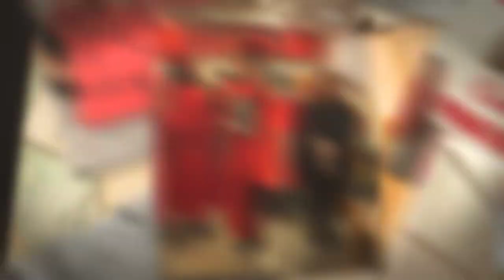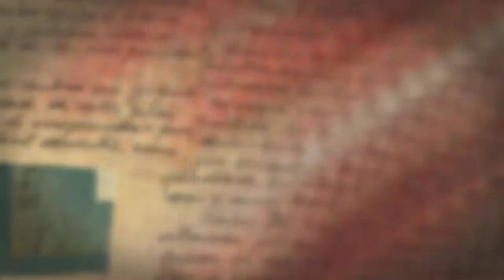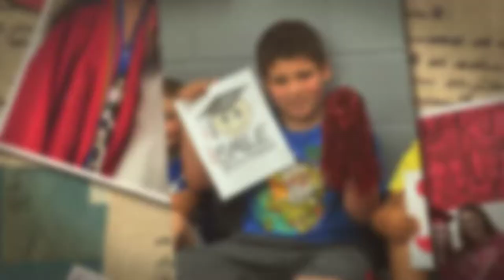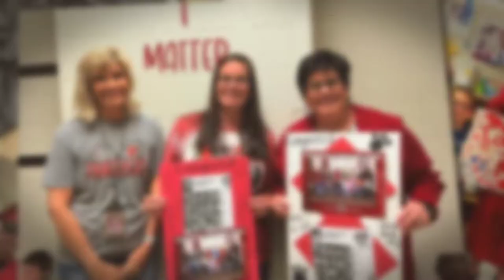Senior Walks 2022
Senior Walks 2022! Congratulations to the Class of 2022...we loved having our seniors head back to elementary school. We are Panther Proud of you! 🐾❤️